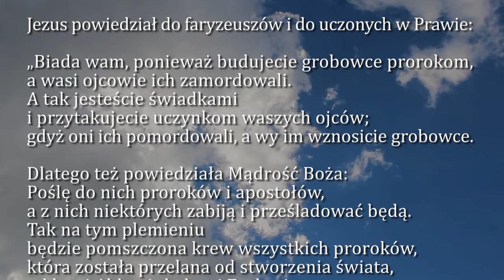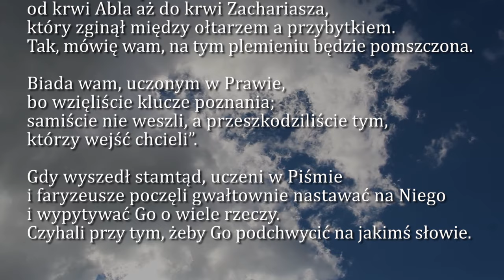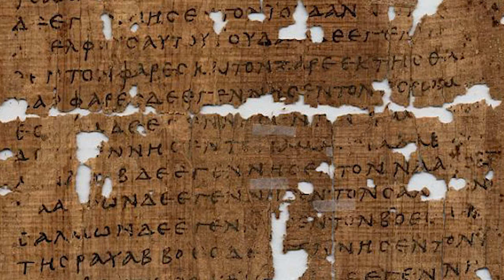Dobra Nowina na dziś | 19 października - Czwartek, XXVIII tyg. zwykłego